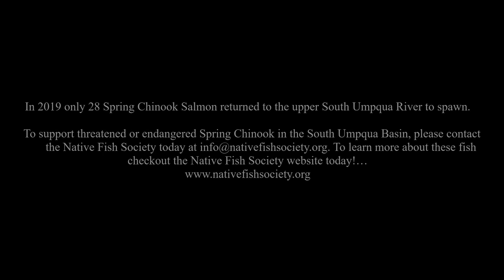Treasured South Umpqua River - River Steward Bob Hoehne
Video and editing by Dan Amos, Agent of the Wild